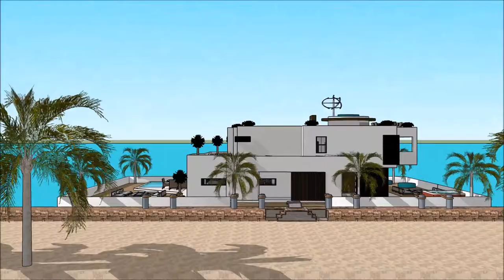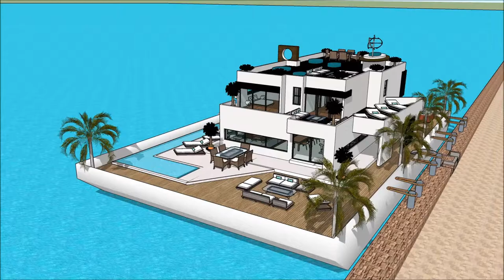HOUSEBOAT MANSION MELBOURNE BOAT SHOW 2018 Luxury Yachting Design Exhibition and expo yacht boat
The houseboatzania launching an innovative high-end luxury yacht houseboat home design potentially as a display of exhibition of the HOUSEBOAT MANSION MELBOURNE BOAT SHOW 2018  Luxury Yachting Design  Exhibition and expo  yacht boat .

The collection of the Houseboatzania concept of HOUSEBOAT MANSION MELBOURNE BOAT SHOW 2018  Luxury Yachting Design  Exhibition and expo  yacht boat  consists of high luxury and architectural art pieces in minimalism combined with living on the waterfront of the harbour of

The houseboat yacht design has the basis to sustain living with high standards and contemporary structural design at HOUSEBOAT MANSION MELBOURNE BOAT SHOW 2018  Luxury Yachting Design  Exhibition and expo  yacht boat  with numerous of prospects for excessive living and celebrating the desire of life worldwide: